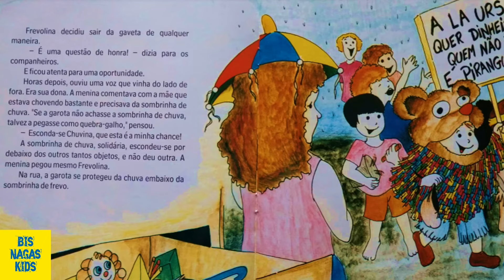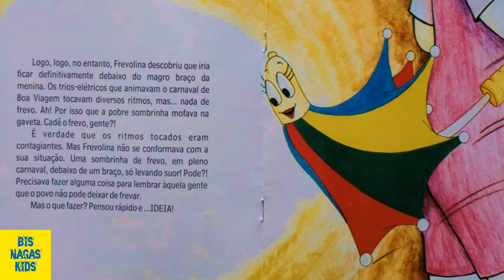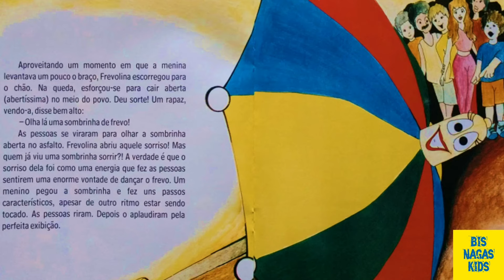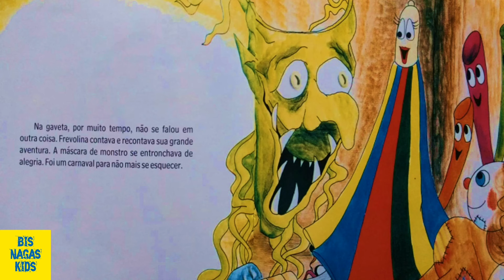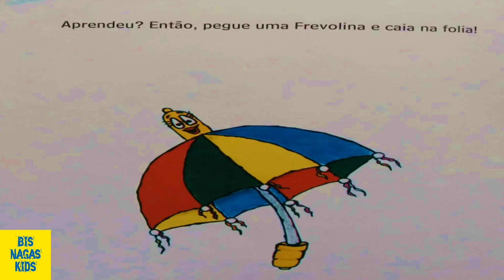Frevolina - HistóriaInfantil/LivroAudio/AudioLivro/VoltaAsAulas/HistoriaDeCarnaval/ParaDormir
*Frevolina por Jeane Siqueira/ Ilus. André Neves (Edições Bagaço)*

✅ Canal @BisnagasFlixOficial  apresenta - (Historinha Infantil/Livro Infantil/Leitura Infantil/Literatura Infantil/Livro Falado Infantil/AudioBook Infantil/Histórias Infantis em Português/Historia para Dormir/Historia Infantil Curta/Livros Infantis/Livro Didático Infantil Online/Prateleira de Livro Online/Texto para Leitura Infantil/Livro Kids/Aprendendo Ler com Historinha/Contação de História/ Canal Infantil/Canal Kids/Canal de Historinhas/Contos Infantis/Contos de Fada)

Neste vídeo trazemos a incrível história do livro "Frevolina'' por Jeane Siqueira/ Ilus. André Neves (Edições Bagaço).

Mais um clássico que traz ensinamentos incríveis!!!

Sobre o Bisnagas Kids®: Bisnagas Kids é um canal de entretenimento para toda a família. Contamos histórias, fazemos interações com brinquedos e muitos mais, tudo de forma educativa!

Caso queiram ver algum título que ainda não tenha aqui no canal, envie-nos um e-mail com o material e teremos o maior prazer em ler aqui para vocês 😉.